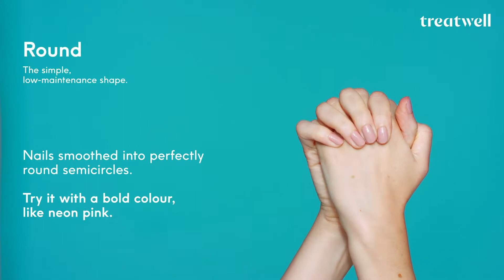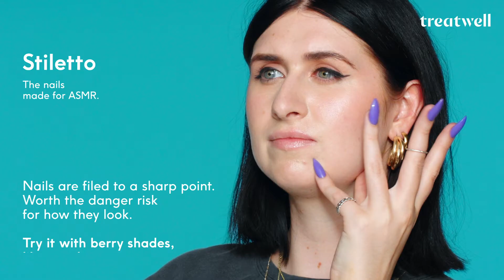The 6 different nail shapes to know right now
Heading to your nail appointment? Here are the six different nail shapes you need to know.

Do you know your stiletto from your almond? No, we’re not talking about shoes or baking ingredients. These are the six different nail shapes you need to know to get those Instagram-worthy nails.

Our step-by-step videos make it easier for you to choose your next hair & beauty treatment. Get watching, grab some screenshots and head straight for that salon chair.